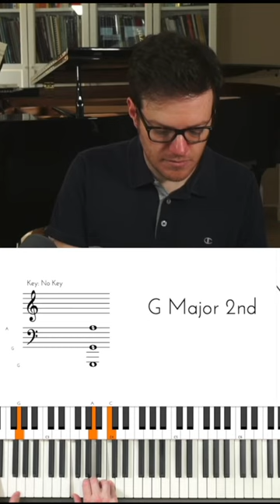🎹Migliorare l’accompagnamento delle tue canzoni pop preferite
🎹MIGLIORARE L’ACCOMPAGNAMENTO - CANZONI POP

Ecco un suggerimento per migliorare ed aggiungere nuove sfumature all’accompagnamento delle tue canzoni Pop preferite.